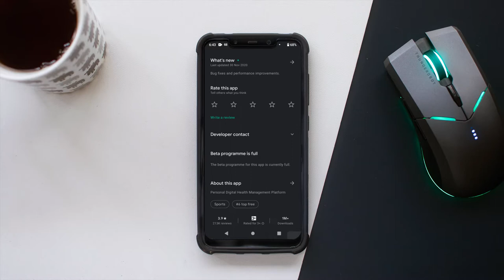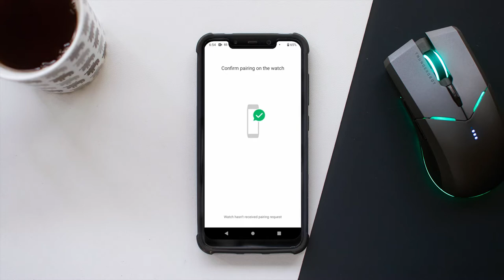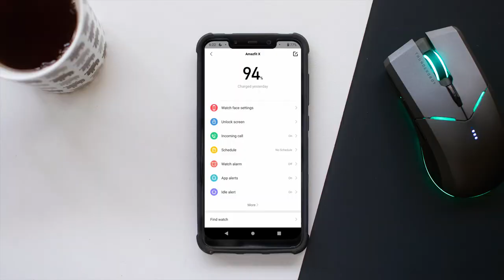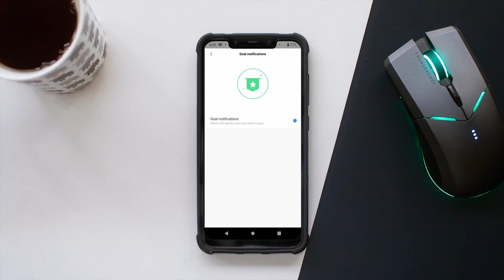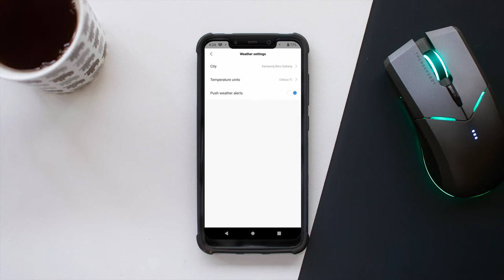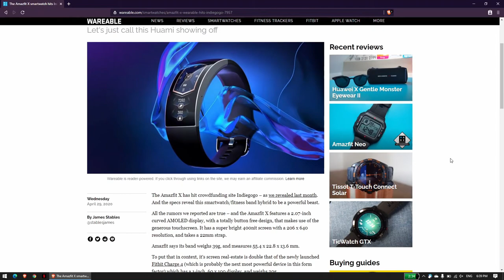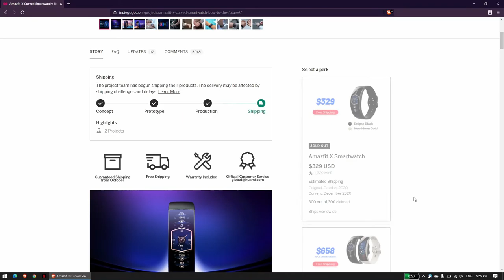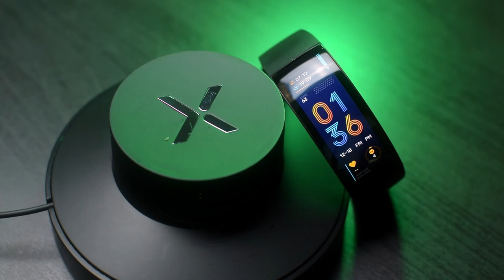A 330 USD Curved Health Tracker. - Amazfit X Review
It's been too long since I last reviewed a smartwatch, and this time around I'm taking a look at the Amazfit X.

Honestly, I think I was more wowed by the idea of it, because after receiving it? I have some very mixed feelings.

If you're interested in getting one... you'll probably have to wait till it goes on sale; I'll update with links when they're available.

0:00 B-Roll!
0:15 Intro
1:00 Unboxing + Cool Packaging!
2:03 Specs
2:29 Shape, Build Quality, Body & Screen
3:31 Zepp App & Pairing
4:40 Watch Software
5:57 Phone Software
7:24 Battery Life & Differences vs WearOS
8:28 Charging Speed
8:47  Conclusion, Price & Competition
10:10 Outro